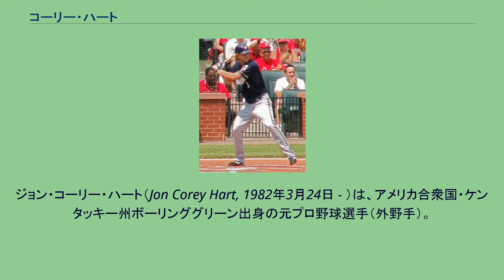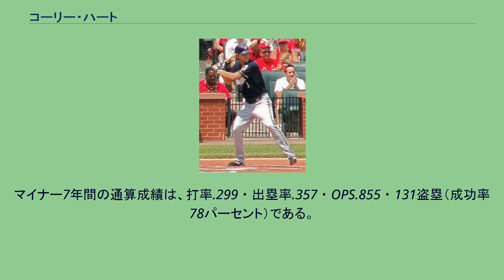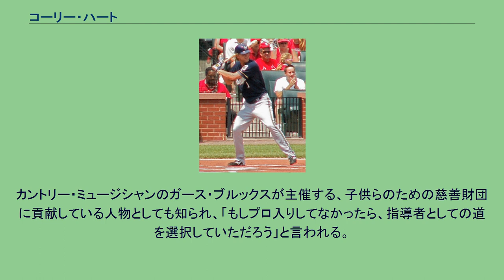コーリー・ハート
ジョン・コーリー・ハート（Jon Corey Hart, 1982年3月24日 - ）は、アメリカ合衆国・ケンタッキー州ボーリンググリーン出身の元プロ野球選手（外野手）。
右投右打。
2000年6月5日に行われたMLBドラフトでミルウォーキー・ブルワーズから11巡目（全体321位）指名を受け、6月12日に契約を交わしプロ入り。
この年からマイナーリーグ（ルーキー級）でプレーを始める（57試合出場）。
2002年は、A+・AA級通算で128試合 ・ 打率.283 ・ 24本塁打 ・ 99打点 ・ 出塁率.343 ・ 長打率.532 ・ 27盗塁の好成績をマーク。
守備では32失策を犯したものの、7月7日に開催されたフューチャーズゲームのアメリカチームに選抜された他、カリフォルニア・リーグのオールスター・チーム（一塁手）にも選出された。
2003年もAA級において130試合 ・ 打率.302 ・ 13本塁打 ・ 94打点 ・ 出塁率.340 ・ OPS .807 ・ 25盗塁と好調を維持し、9月1日にはサザン・リーグのオールスター（三塁手）に出場。
前年同様32失策を記録しているが、ベースボール・アメリカ誌が選ぶマイナーリーグ・オールスター2ndチーム（三塁手）にも選出された他、同リーグのMVPに輝くなど、マイナーにおいて順調な成長を遂げる。
オフの11月20日にブルワーズとメジャー契約を結び、40人枠入りを果たした。
2004年2月10日にブルワーズと1年契約に合意し、3月16日にAAA級インディアナポリス・インディアンスへ異動した。
5月21日にメジャーへ昇格し、5月25日のロサンゼルス・ドジャース戦においてメジャーデビュー。
四回の裏、代打として登場し、対戦投手の石井一久に空振り三振に仕留められた。
なお、本年から外野手にコンバートしている。
2005年はAAA級で113試合 ・ 打率.308 ・ 出塁率.377 ・ OPS.913 ・ 31盗塁を記録し、7月13日にはパシフィック・コースト・リーグのオールスターに出場。
8月14日、メジャー再昇格。
同日、ジェイソン・スタンリッジから、キャリア初安打をレフトへの三点本塁打で飾り、同23日にはキャリア初のマルチヒットを放つ。
シーズン終了後、パシフィック・コースト・リーグのベスト・ベースランナーに選ばれた。
2006年はAAA級で26試合 ・ 打率.320 ・ 出塁率.391 ・ OPS.951の好成績を挙げると、5月18日以降はメジャー定着。
87試合に出場し、経験を積む。
その内10試合において一番打者に抜擢され、8月17日には初の先頭打者本塁打を放った。
更に、9月4日から13日にかけて8試合連続安打をマーク。
特に5日は初の1試合2本塁打を放ち、6打点 ・ 3得点を挙げる活躍を見せた。
2007年は主に一番、ないし五番打者として起用され、球団史上5人目となる20本塁打 ・ 20盗塁をクリア（過去の4人はトミー・ハーパー、ロビン・ヨーント、ジェロミー・バーニッツ、マーキス・グリッソム）。
6月13日から7月6日にかけては、セシル・クーパー（1980年）以来27年ぶりとなる、22試合連続安打を放った（球団史上3番目の長さ）。
この年、ハートとブランドン・フィリップス（シンシナティ・レッズ）が20本塁打 ・ 20盗塁 ・ 20試合連続安打を達成したが、これは2002年のブラディミール・ゲレーロ以来である。
その他、リーグ4位の三塁打数、同7位の死球数、同7位の得点圏打率.339をマーク。
シーズン終了後、全米野球記者協会によるアンソング・ヒーロー賞とグッド・ガイ賞を受賞。
ブルワーズ時代 2008年は五番打者に定着。
前年より全体的に数字を下げたが、球団史上初となる、2年連続の20本塁打 ・ 20盗塁を達成。
4月13日に1試合4安打を放つと、4月21日から5月4日にかけて13試合連続出塁をマーク。
4月の月間成績は打率.295、出塁率.358、5月は打率.306、出塁率.342、OPS.861。
7月15日にはネットでの最終投票にて"32番目の男"に選出され、キャリア初のMLBオールスターゲーム出場を果たす（結果は3打数無安打1三振）。
前半戦打率.289、OPS.831に対して後半戦は打率.23...